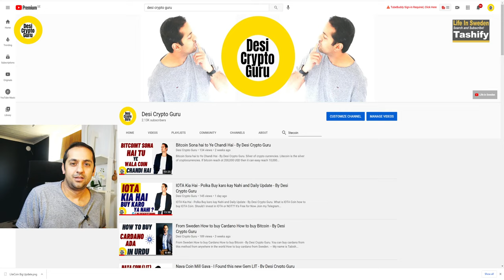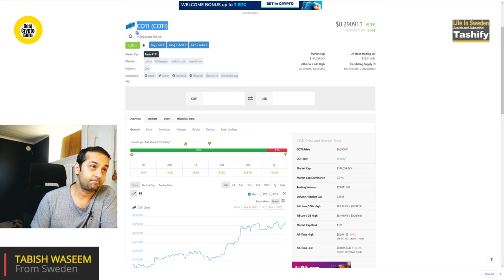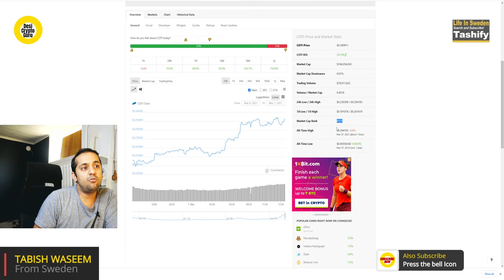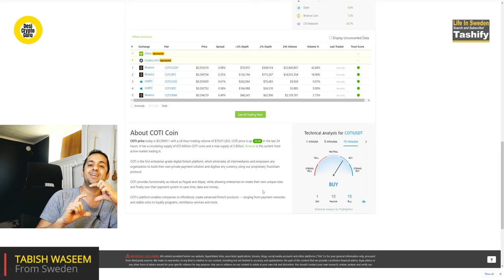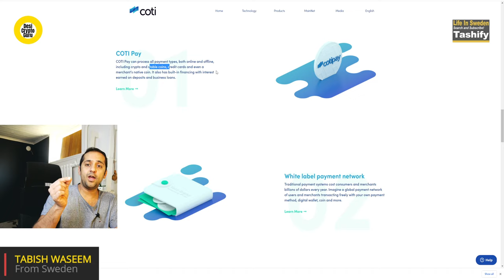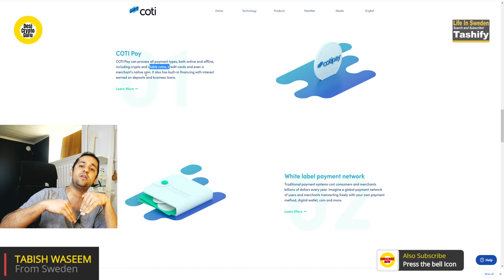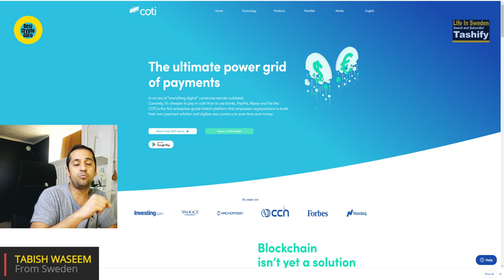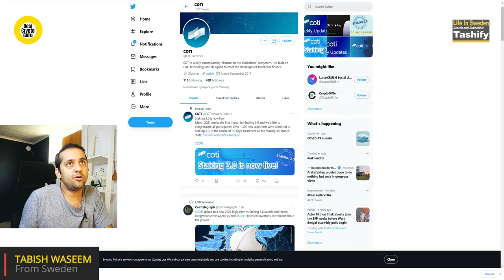COTI Mill Gaya - What is COTI Coin- By Desi Crypto Guru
COTI Mill Gaya - What is COTI Coin- By Desi Crypto Guru. What is COTI Coin. Should you invest in COTI or Not. Its a New Altcoin which make you good money.